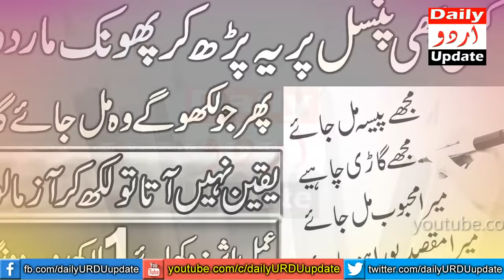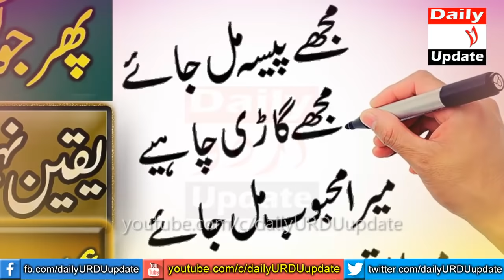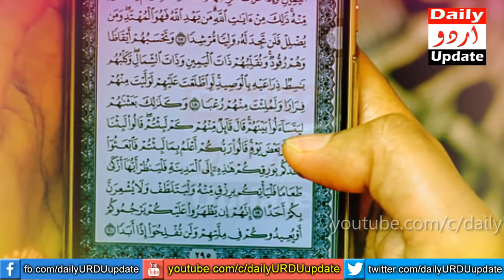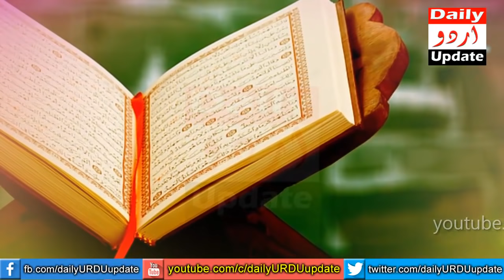Pencil Ka Amal Jo Likho Wo Mil Jayega | 100% Har Kam Apki Marzi Se Hoga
Aslaam o Alykum my all dear friends and brothers. Today I am going to tell you a method of a pencil on which you have to recite a surah of the Qur'an and two names of Allah. Then write something for yourself with a pencil and pray to Allah and you will get it. Pencil ka ye amal apka har kam kar dega insha ALLAH. Friends, there is a surah of the Holy Qur'an whose name is Surah Qalam and with its blessings you will get everything done. And at the same time there are two names of Allah which are very great. Reading them will fulfill every word of your heart. If you want to be successful in everything you do, you have to do it today. No task in the world is difficult. Make prayer a part of your life for success. Because prayer is a great success. I say with certainty that Allah will help you and He does not disappoint anyone. Thanks